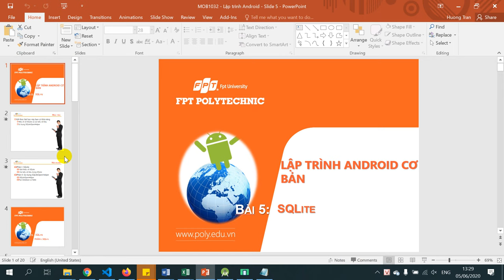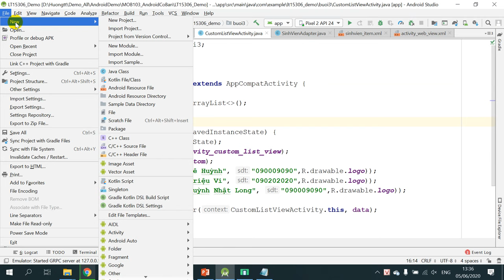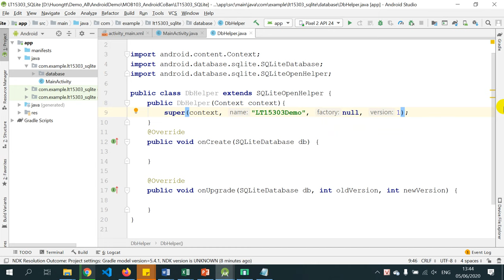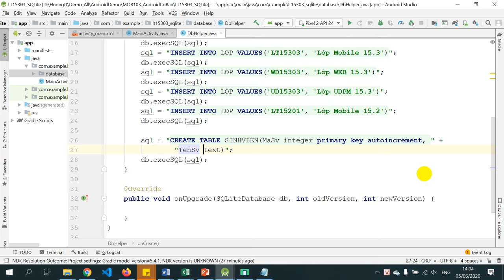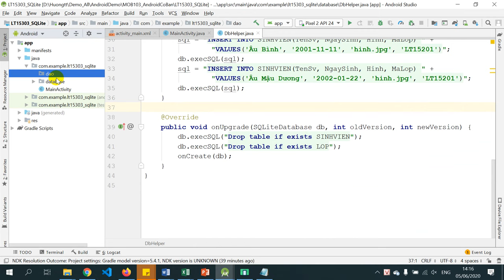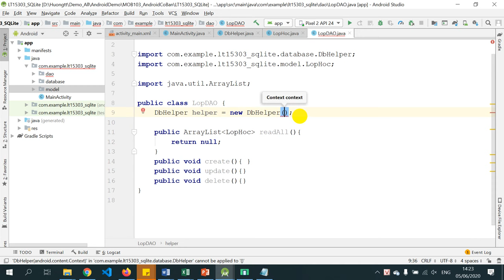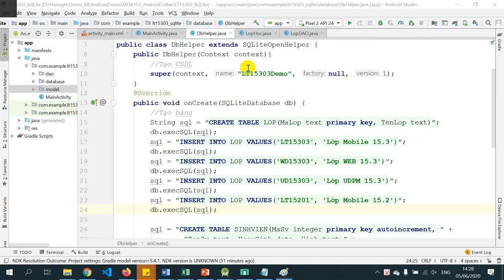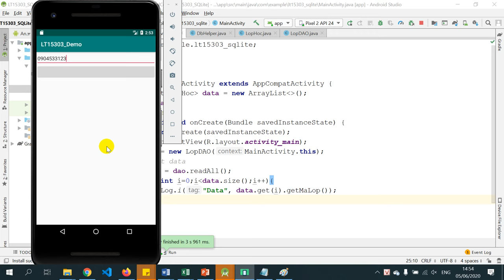LT15303 Buoi9 SQLite P1